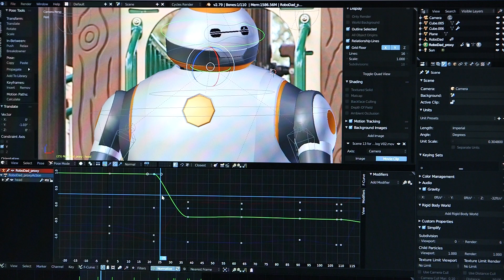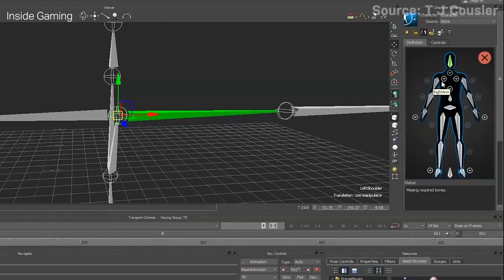The Power of Mo-Cap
Motion capture has put the magic into so many recent movies. Now it’s set to breathe magic into business communication. And here’s how …

Recovering alcoholic Quint Boa is passionate about the use of animation as a tool to help treat mental health issues. Son of actor Bruce Boa, and nephew of Jungian analysts Marion Woodman and Fraser Boa, Quint’s own career has straddled the worlds of entertainment and psychology.

Nominated for a BAFTA for his voiceover work in 1992, he qualified as a (UKCP) psychotherapist in 1994, then ran a private practice and worked in EAPs, before founding award-winning video and animation production company, Shoot You, in 2000.
Post Covid, Quint’s been keen to address the double digit rise in mental health issues; a ‘second pandemic’.

Conversant with most psychotherapeutic approaches and treatment pathways, Quint is a keen advocate of using animation within a multimodal approach to address and promote mental health and well-being within education, the NHS, L&D departments and Occupational Health.

In 2022 he published a book, ‘To Infinity And Beyond’, which explores ways animation can be harnessed to support all aspects of well-being within education, the NHS and corporations.

A regular interviewee on podcasts, Quint’s IG account acts as a free resource of mental health animations.